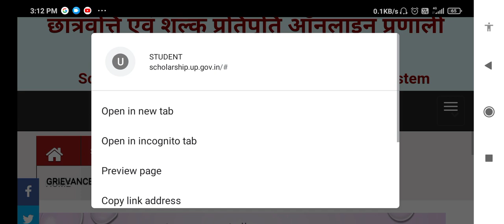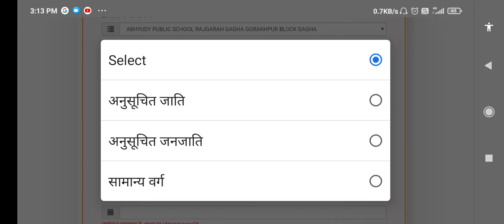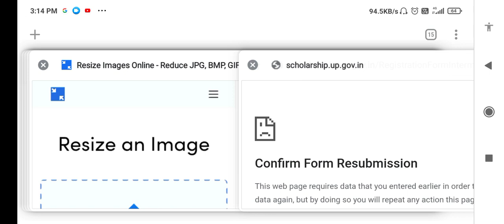up scholarship latest news today ||up scholarship latest news today 2022-23यूपी स्कॉलरशिप फॉर्म कैसे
up scholarship
UP SCHOLARSHIP